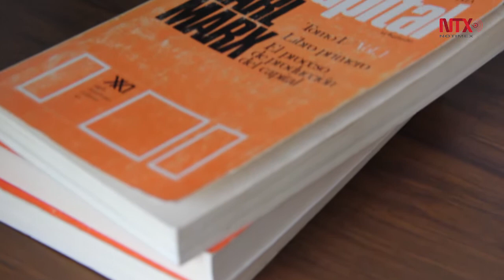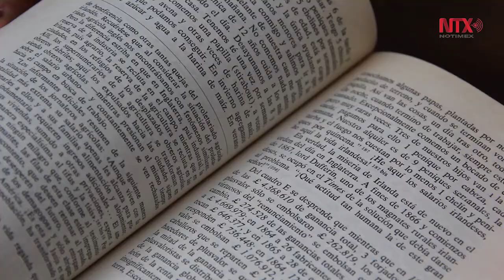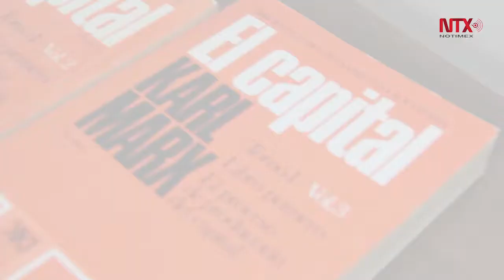"El Capital" de Karl Marx, vigente a 150 años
Un ejemplar que es punta de lanza para cualquier crítica social